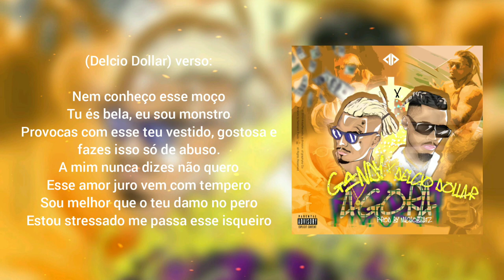Delcio Dollar - Agora ft. Gandy (Prod by.Nucho Beatz)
Agora feat.Gandy by Delcio Dollar
Produced by Nucho Beatz
Video Letra by Bravo LOGO DESIGN